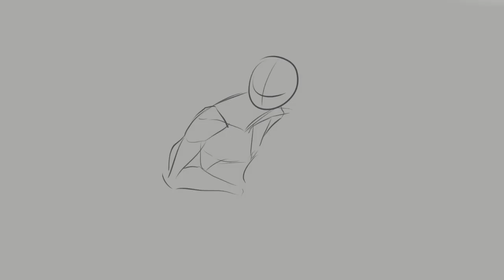Art Time Lapse 09 - Harengon Fighter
Quick art time lapse for a new character I might play in a future campaign.